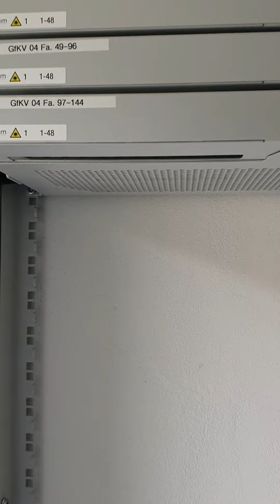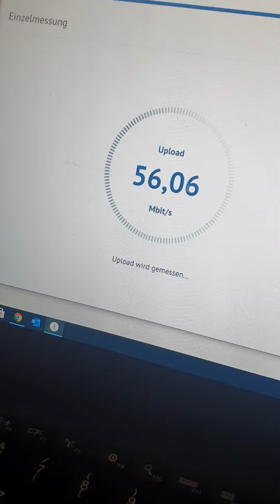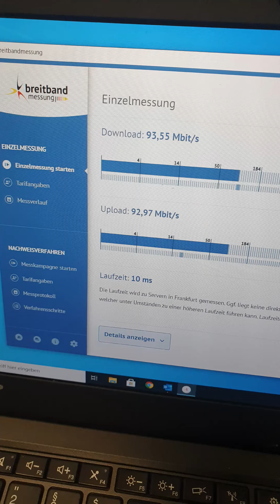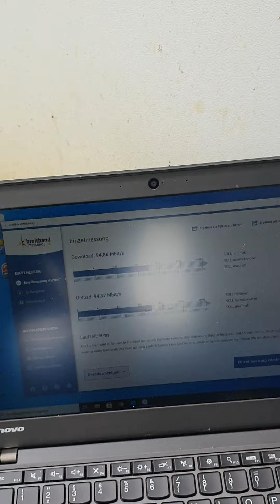DER SERVICETECHNIKER: Story No. 304 - Tag der offenen Tür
Nach einem entspannten Wochenende gehts nach Immendingen zu einer Glasfaseranschaltung. Beim ersten Kunden scheint es sich um einen Adligen zu handeln. Nachdem dort die Anschaltung nicht erfolgreich war, geht es in den Raum Spaichingen zu einer weiteren Glasfaseranschaltung. Danach gehts nach Balingen zu einer Störung. Bevor es dann zum ersten HVT geht, muss ich erstmal wieder Schlüssel holen. In Mössingen wurden mal wieder die Türen zum HVT nicht verschlossen. Dort mache ich erstmal eine Derangierung. Danach besuche ich einen HVT tatsächlich zum ersten Mal.